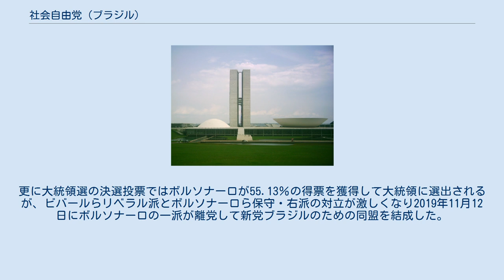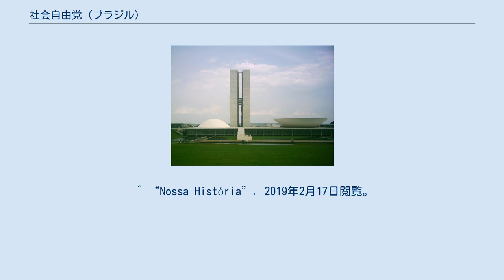社会自由党 (ブラジル)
ジャイール・ボルソナーロ
社会自由党（しゃかいじゆうとう、ポルトガル語: Partido Social Liberal、略称：PSL）は、ブラジルの政党。
 1994年10月30日に実業家のルチアーノ・ビバールによって結成。
当初は社会自由主義的立場で活動していたが、2015年にリバタリアンが入党して右傾化。
2018年1月にジャイール・ボルソナーロが入党するとより保守的な政策へと転換し、10月の連邦下院選挙で51議席増（1→52）の躍進を果たす。
更に大統領選の決選投票ではボルソナーロが55.13％の得票を獲得して大統領に選出されるが、ビバールらリベラル派とボルソナーロら保守・右派の対立が激しくなり2019年11月12日にボルソナーロの一派が離党して新党ブラジルのための同盟を結成した。
 ^ “Nossa História”. 2019年2月17日閲覧。
^ “PSL ficará na coligação, diz assessoria de Marina Silva”. Exame. (03/12/2018).